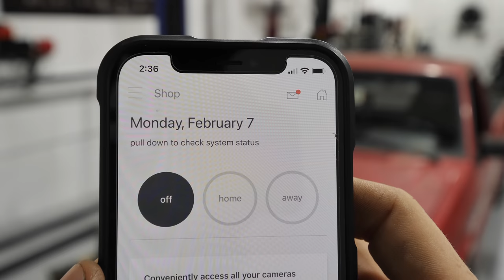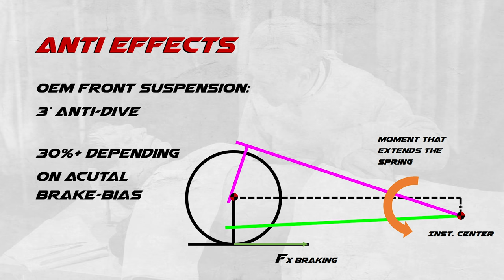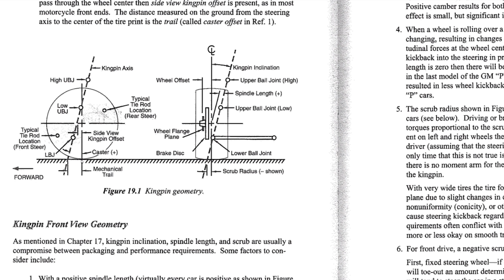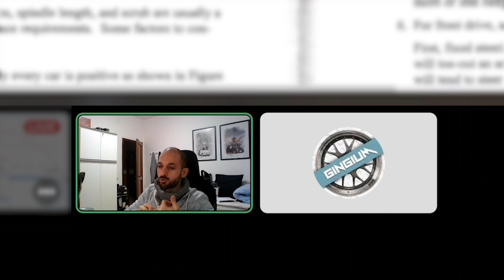We're Ready To CUT UP The Eclipse For The MID-ENGINE SWAP!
Save 20% on your SimpliSafe security system when you sign up for an Interactive Monitoring plan and get your first month free. to learn more! Today with the help of Matteo we finish measuring the suspension hardpoints of the Eclipse. With that information we run suspension simulations to figure out what we need to modify when moving the suspension to the back! We also go ahead and strip the car!

OTHER VIDS!!

Carry Bag
SD Card

MY FABRICATION/MECHANIC EQUIPMENT!!